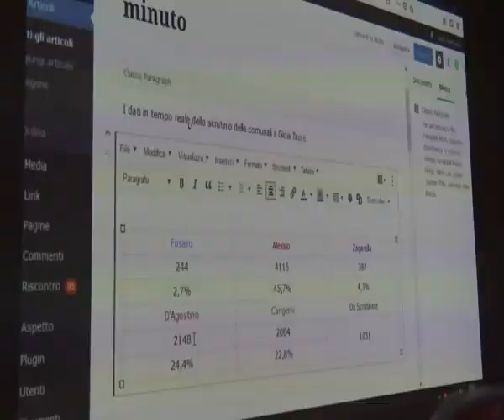GIOIA TAURO AL BALLOTTAGGIO | IL VIDEO